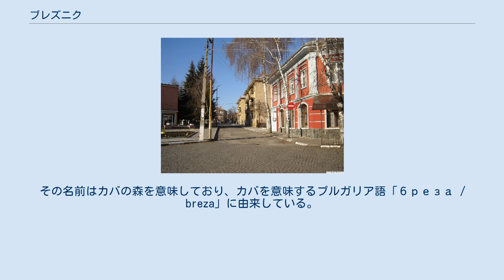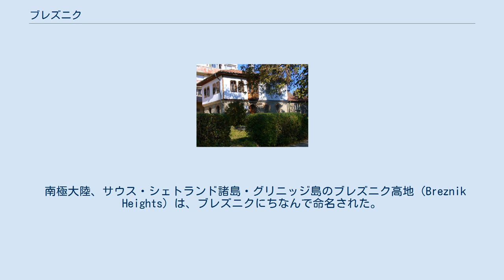ブレズニク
路地 聖ニコライ聖堂 博物館 ブレズニク（ブルガリア語:Брезник / Breznik）はブルガリア西部の村、およびそれを中心とした基礎自治体。
ペルニク州に属する。
ブルガリアの首都・ソフィアからは50キロメートルにあり、付近にはバンキャやペルニクがある。
 ブレズニクが初めて文献に現れるのは11世紀のイサイア物語およびブルガリア外典年代記における「БР(Ѣ)ЗНИКЪ」である。
ブレズニクは当時から既に町であった。
その後町は15世紀から19世紀にかけてたびたび記録に現れ、町が連続的に存在していたことを示唆している。
その名前はカバの森を意味しており、カバを意味するブルガリア語「бреза / breza」に由来している。
チェコの地名ブジェズニーク（Březník）と語源を同じくしている。
 南極大陸、サウス・シェトランド諸島・グリニッジ島のブレズニク高地（Breznik Heights）は、ブレズニクにちなんで命名された。
 ブレズニク基礎自治体（Община Брезник）にはその中心であるブレズニクをはじめとする、以下の町村（集落）が存在している。
 ^ このほかの日本語表記例としてはブレズニック等。
 ^ Чолева-Димитрова, Анна М. (2002) (Bulgarian). Селищни имена от Югозападна България: Изследване. Речник. София: Пенсофт. p. 102. ISBN 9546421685. OCLC 57603720